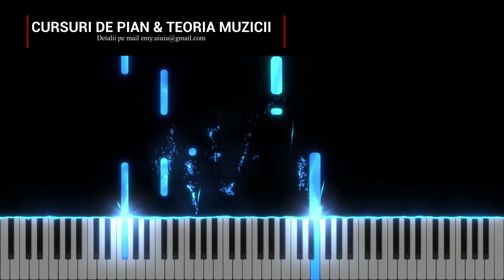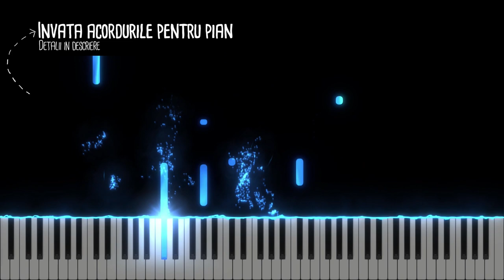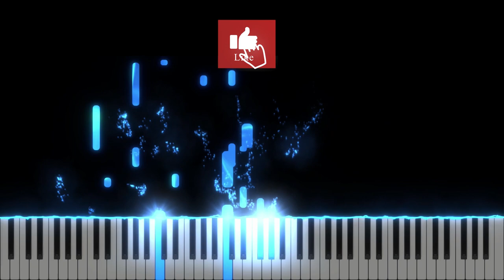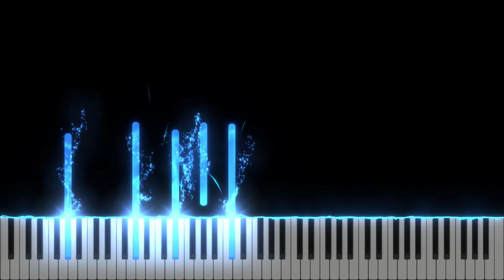Nu ma lasa - Isaura Gheorghiu - Instrumental Pian - Negativ Pian - Tutorial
Tempo : 64

Muzica si versuri : Alin Jivan